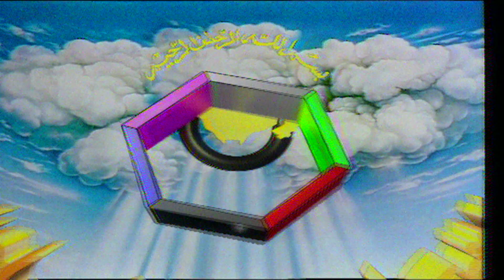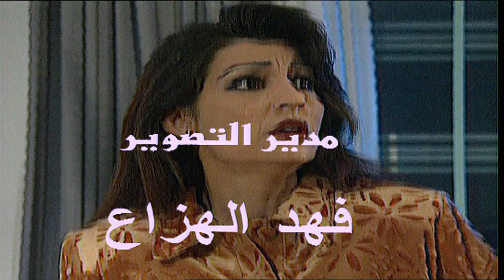مسلسل ابناء الغد الحفلة الحلقة التاسعة والعشرون الجزء الثاني